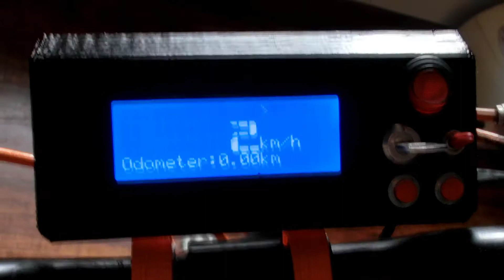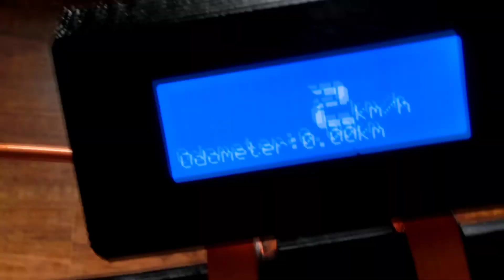3D Printed Speedometer/Odometer LCD for Ebike | [13]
In todays video I will show you how I made a Speedometer/Odometer LCD for my Ebike using 3d printed parts.

BOM:
20x4 Character LCD
20mm Toggle Switch
12mm Key Switch
6mm Toggle Switch
10mm Momentary Switch
3D Printed Parts